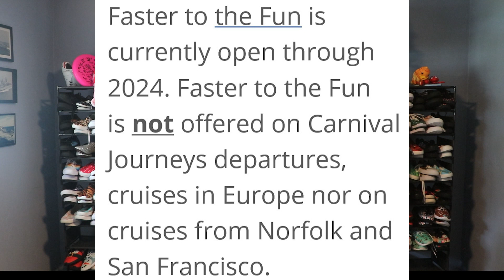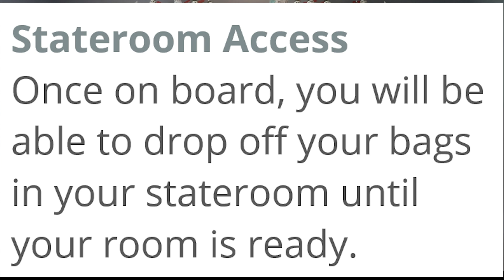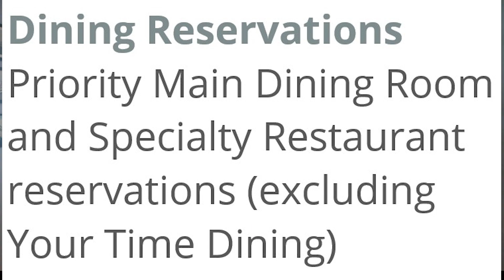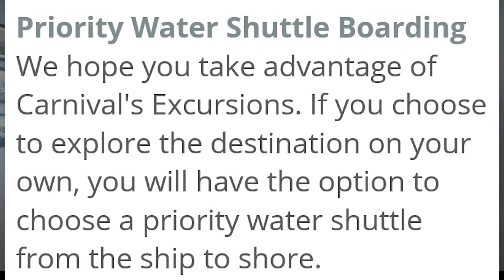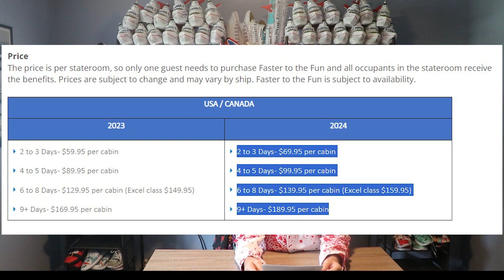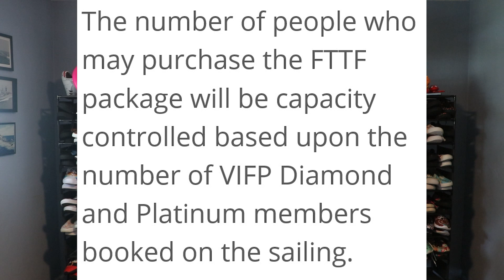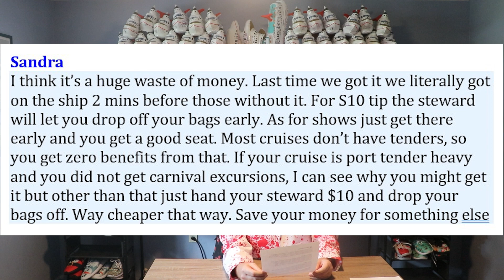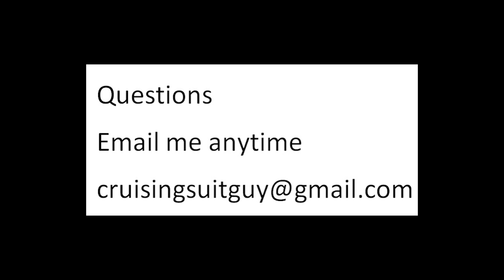Carnival's Faster To the Fun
A look at the new pricing on Faster To the Fun, is it worth the money?